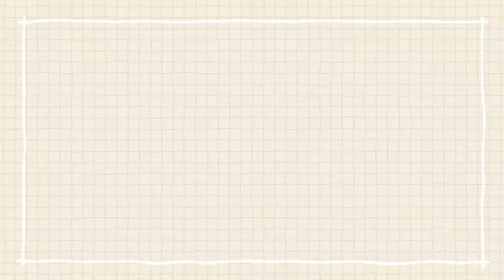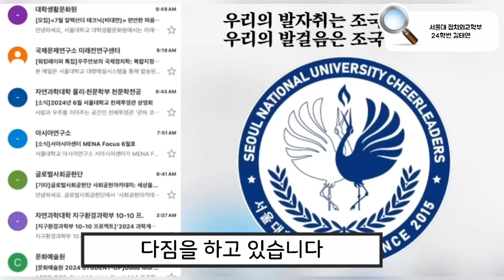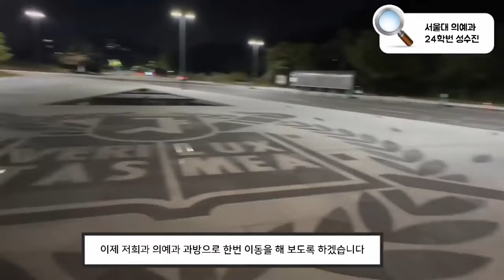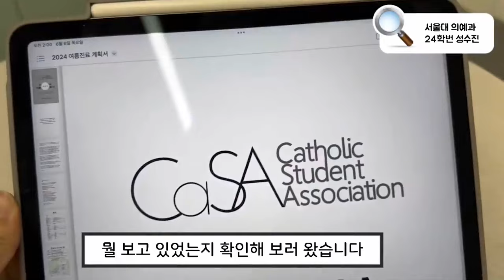[메가스터디] 목표달성 장학생 20기 - 3인 3색 우리학교를 소개합니다!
3인 3색 우리 학교를 소개합니다!